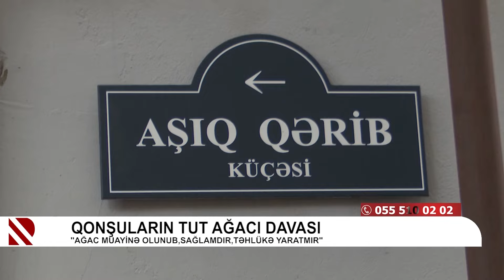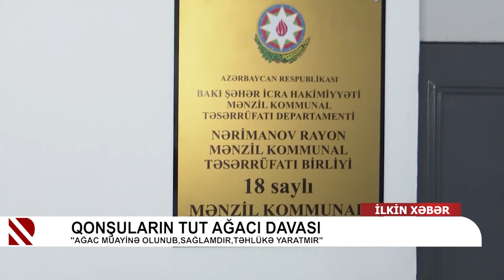Qonşuların tut ağacı davası - "Ağac müayinə olunub, sağlamdır, təhlükə yaratmır"